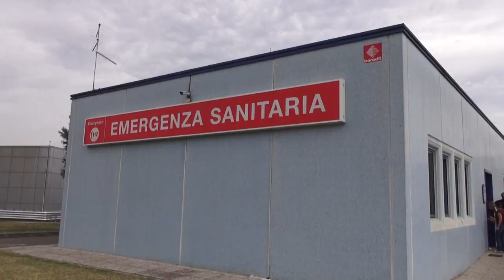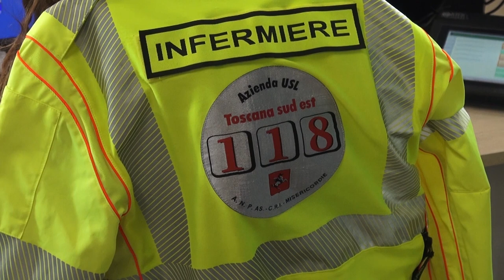Sicurezza tra i boschi e le montagne aretini per chi va a caccia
Il progetto "Primo soccorso negli incidenti di caccia" nasce dalla volontà di dare una risposta immediata ad eventuali malori o incidenti durante le battute di caccia al cinghiale nella provincia di Arezzo.

L’Azienda Asl Toscana sud est con i suoi professionisti del 118 ha costruito un percorso di formazione assieme alle due Associazioni Territoriali di Caccia presenti nella provincia di Arezzo.

Nella provincia di Arezzo ci sono 73 squadre di caccia al cinghiale, 55 per ATC 1 (arezzo, Valdarno, Casentino e Valdichiana) e 18 sotto ATC 2 (Valtiberina) per un totale di circa 2650 cacciatori.

L’idea del progetto è partita dall’analisi delle difficoltà registrate negli anni durante i soccorsi a cacciatori in battuta, così è nata l’idea di formare alle prime manovre di soccorso almeno due cacciatori per ogni squadra.

Gli incontri, divisi per zona, si sono svolti tra luglio, agosto e settembre, la lezione di chiusura è prevista per mercoledì 13 settembre a Sansepolcro.

Durante le serate i cacciatori sono stati formati per effettuare il massaggio cardiaco (BLSD) e sono state illustrate le tecniche di tamponamento delle ferite, seguendo le linee guida della campagna mondiale " Stop the bleed".

Oltre alla formazione diretta è stato chiesto alle squadre di individuare i punti che secondo loro risultano strategici e migliori per poter effettuare rendez-vous con i mezzi di terra e con il servizio di elisoccorso regionale Pegaso nel momento di un’emergenza.

Queste località sono state inserite all'interno di una mappa on-line di facile e rapida consultazione da parte degli operatori della Centrale 118 di Arezzo che si trovano ad intervenire.

Sono stati individuati circa 300 luoghi in tutto il territorio provinciale, qui verranno istallati cartelli segnalatori ad uso sia dei cacciatori che di tutti gli utenti delle montagne e dei bochi aretini.

Su tali cartelli sarà segnalato il nome della località e le coordinate GPS in modo da agevolare la catena dei soccorsi.